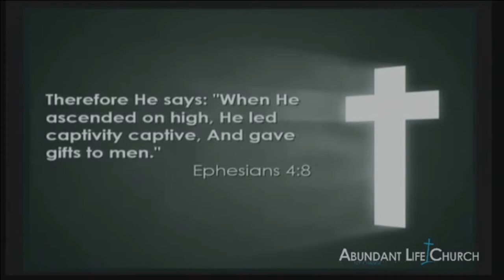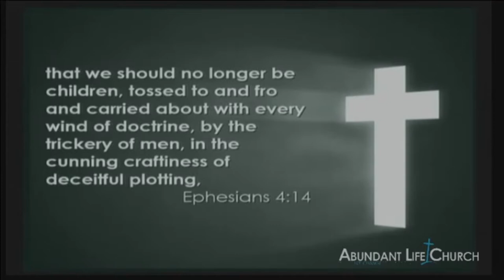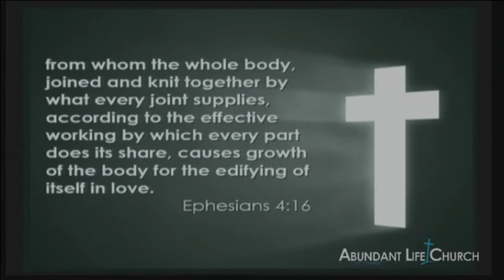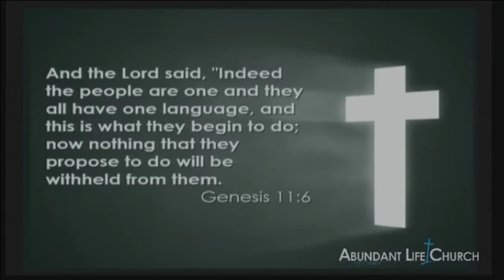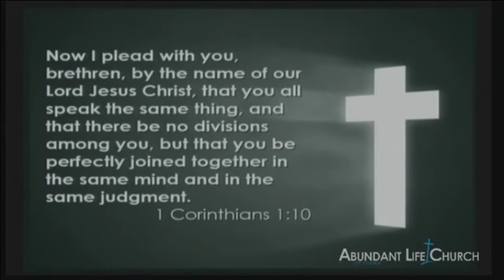Devotional - Kingdom of God - Part 5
Pastor Jeremiah Hosford
Replay from 2015